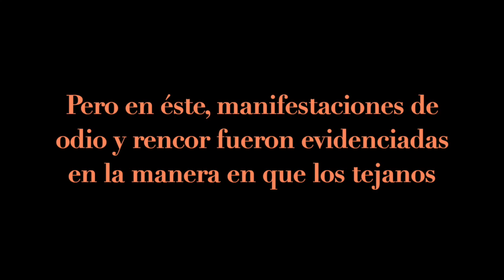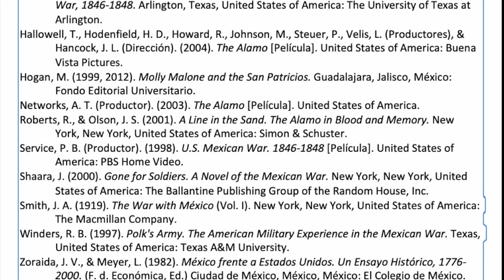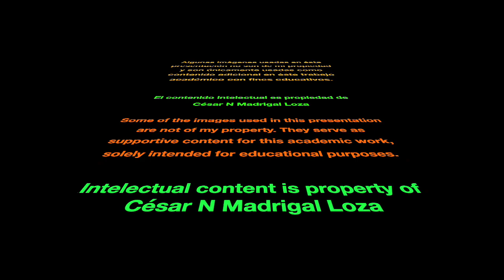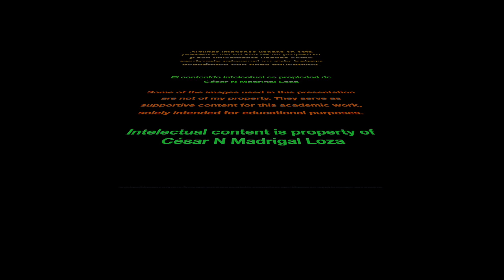The Mexican Wart, part IX; The Battle of San Jacinto HD 1080p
La Batalla de San Jacinto; el último conflicto bélico/armado entre las fuerzas mexicanas y los rebeldes tejanos.
Éste enfrentamiento otorgó, tiempo después, la independencia a los rebeldes, pero la negación del congreso mexicano de reconocer al estado tejano como libre y soberano e independiente del gobierno central mexicano, y ahondado con el apoyo político otorgado por el gobierno de los Estados Unidos, conllevó a que se convirtiera en un problema político internacional, que suscitó, en 1846, a la guerra con los Estados Unidos de América después de la anexión de Texas a la union Americana.